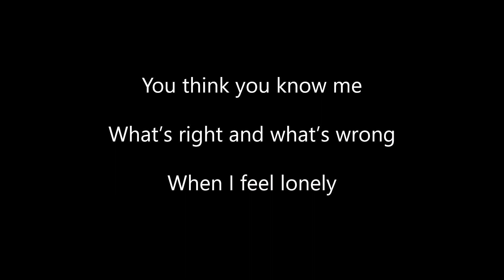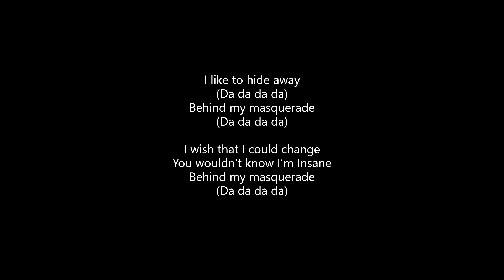Stellar - Masquerade (Lyrics)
ALL CREDITS TO STELLAR!